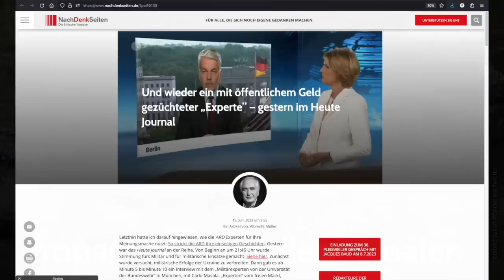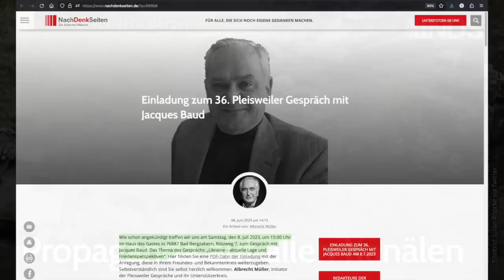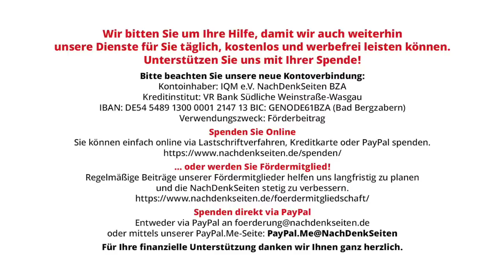Propaganda auf allen Kanälen | Jens Berger | NDS-Podcast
Propaganda auf allen Kanälen | Jens Berger | NachDenkSeiten-Podcast | 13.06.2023

Seit gut einer Woche läuft nun die mit großem Tamtam angekündigte Offensive der Ukraine. In den deutschen Medien war es jedoch lange still – die katastrophalen ukrainischen Verluste der Anfangstage wurden erst zeitversetzt und verharmlosend erwähnt, als es parallel dazu kleinere „Erfolgsmeldungen“ gab, die dann aber in epischer Breite zu strategischen Erfolgen hochgespielt wurden. Wer möglichst unabhängige und neutrale Berichte sucht, schaut in die Röhre. Deutschlands Medien haben ein derartiges Pro-Ukraine-Bias entwickelt, dass man kaum mehr von Journalismus sprechen kann. Was dem Publikum vorgesetzt wird, ist Meinungsmache. Diese Meinungsmache schadet allen – auch der Ukraine. Von Jens Berger.

Artikel veröffentlicht am: 13. Juni 2023 um 10:00

Mehr zum Thema:
Und wieder ein mit öffentlichem Geld gezüchteter „Experte” – gestern im Heute Journal
Einladung zum 36. Pleisweiler Gespräch mit Jacques Baud